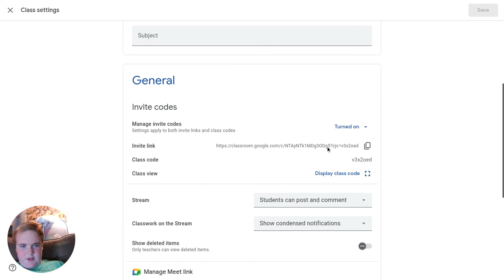Join the Google Classroom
join code v3x2oed